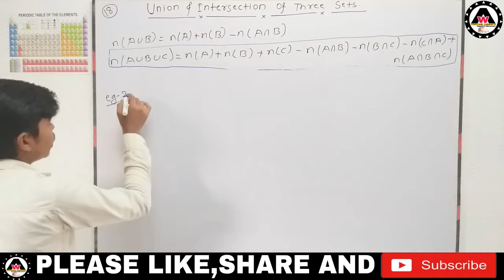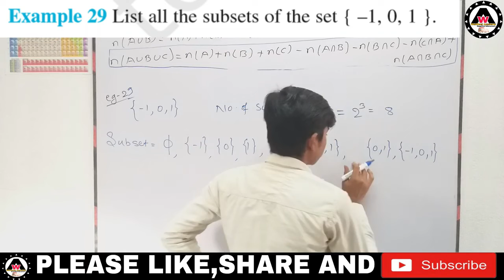solution of class 11th sets theory of example question no. 29 of maths 🔥🔥|| Worldeez Academy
1.Simplest education
2.Full concept
3.Detail theory with explanation
4.Easily understandable
5.Feel like live class